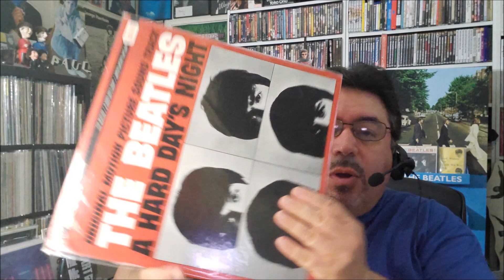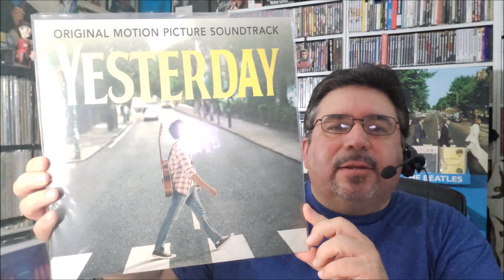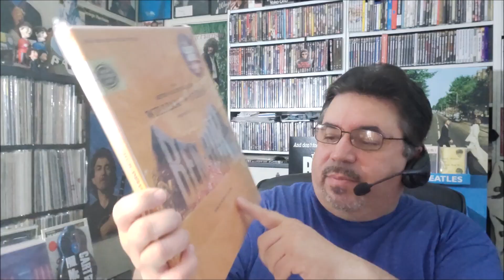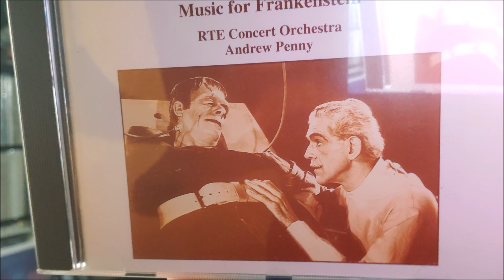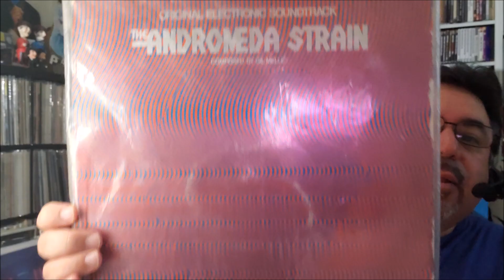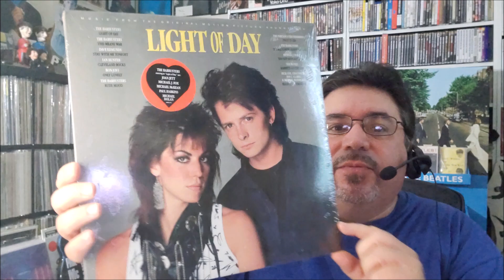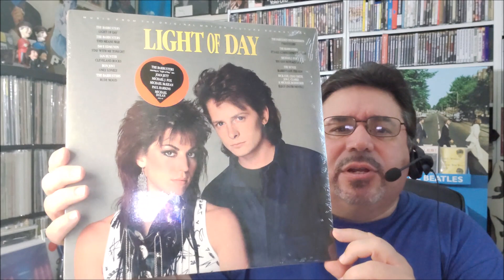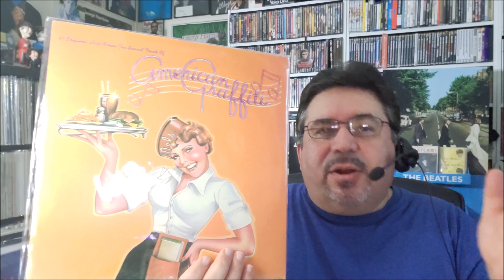"The Movie Soundtrack Tag" - 10 Questions Answered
B Side Records